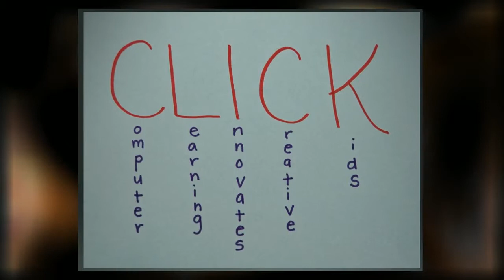Innovation Labs for High Schools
District 5 Irmo, South Carolina. Integrating arts and STEM education across the curricula of high school. All hands on deck for a keynote and a workshop to define the next level of education integration in Irmo, SC.